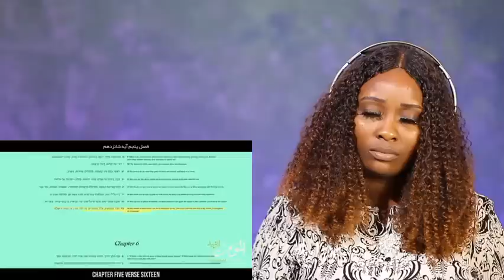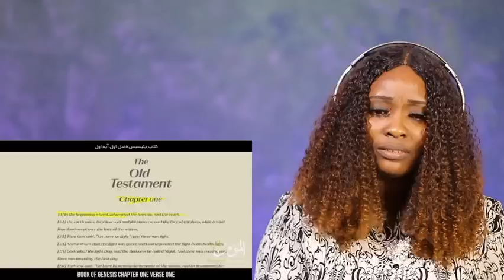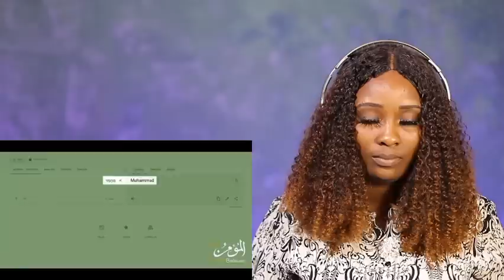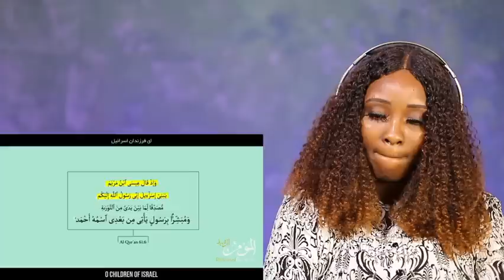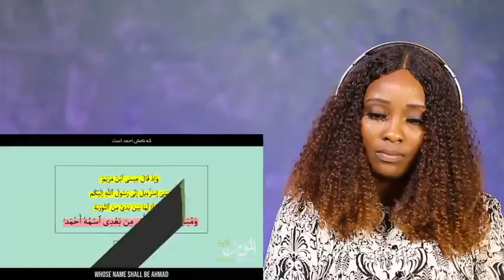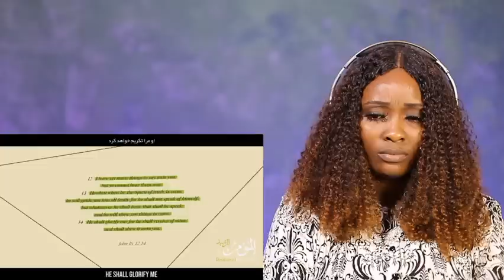CHRISTIAN REACTS to [Shocking Truth] Prophet Muhammad (pbuh) is mentioned in Bible - Mind Blowing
⚠ IMPORTANT DISCLAIMER: IF you don't like any of my uploads for whatever reason, please don't make a scene - contact me here on YouTube by sending me a private us message or send me an e-mail on:" " & i will happily cooperate and take it down!